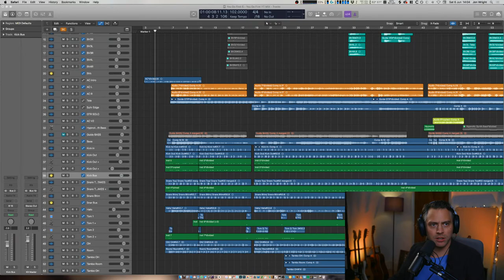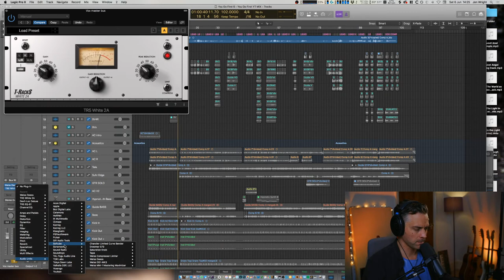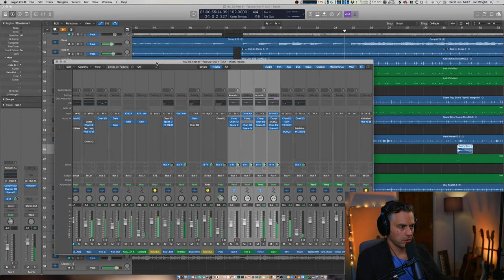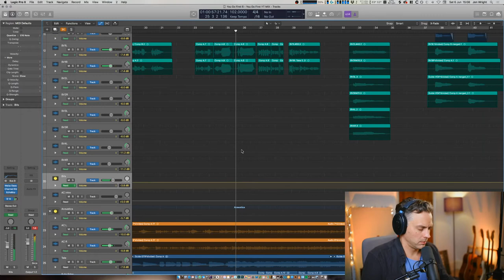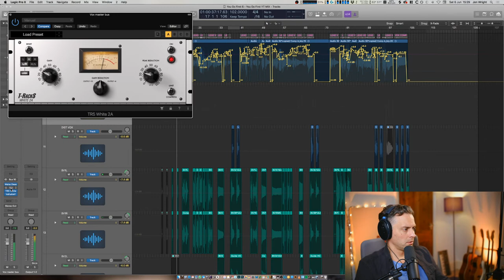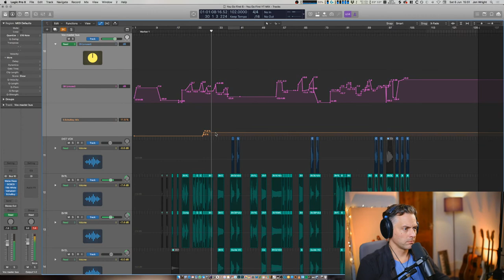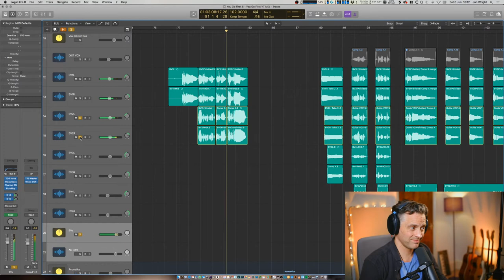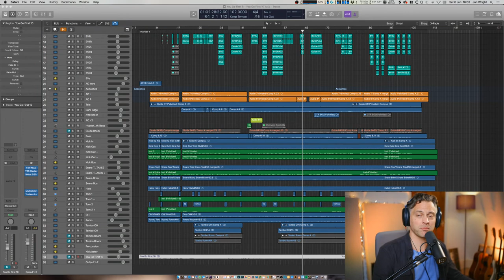90-MINUTE MIX - 'You Go First' by Liv Austen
We take a dodgy mix from Liv Austen's unreleased track 'You Go First' and try to get it ready for digital distribution - in 90 minutes...